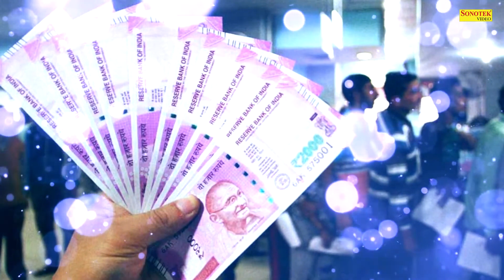श्यामा आन बसों वृन्दावन में | Shyama Aan Baso Vrindavan Me | New Krishna Bhajan 2023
Title :- श्यामा आन बसों वृन्दावन में | Shyama Aan Baso Vrindavan Me |